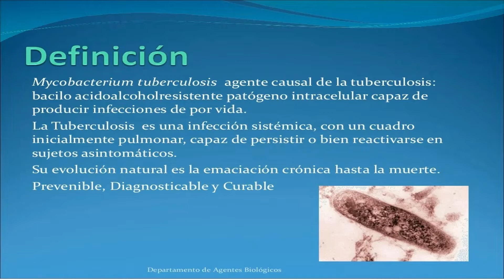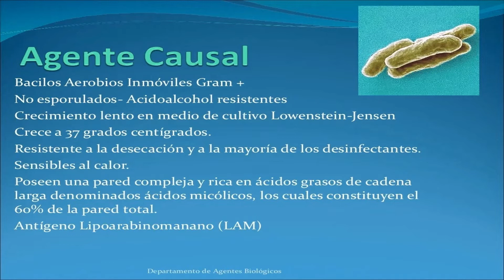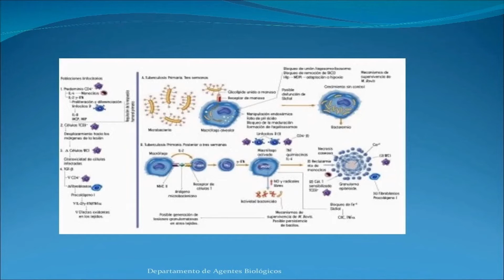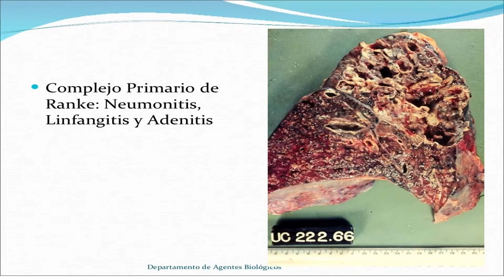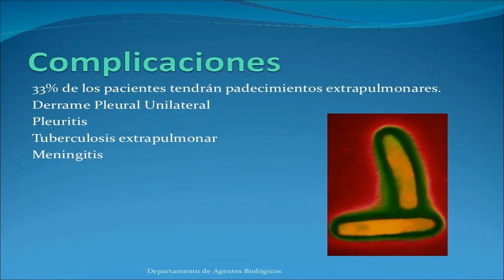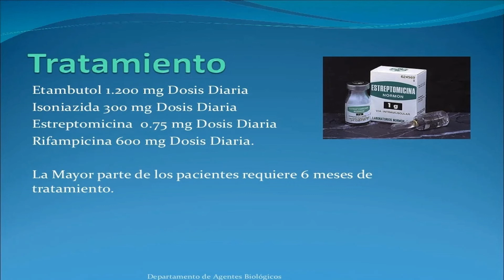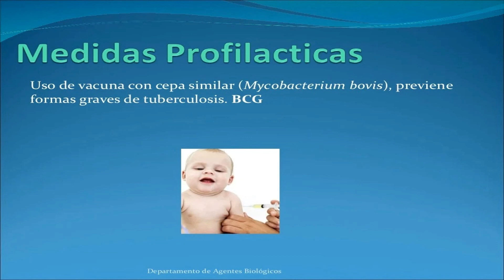Mycobacterium Tuberculosis ( Curso de Microbiología y Virología DAB FACMED)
En el presente video hablaremos de Mycobacterium Tuberculosis )enfocándonos en su mofo fisiología , Epidemiologia , patogenia ,clasificación,  cuadro clínico y tratamiento . En  el comentario fijado dejare un link de 20 libros de Microbiología y Virología.